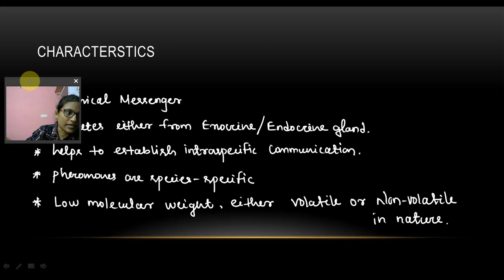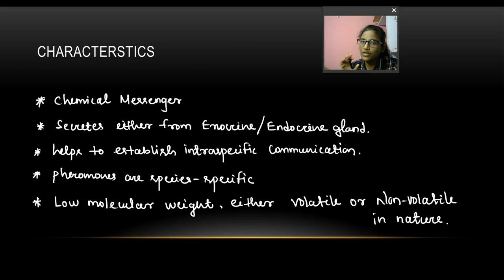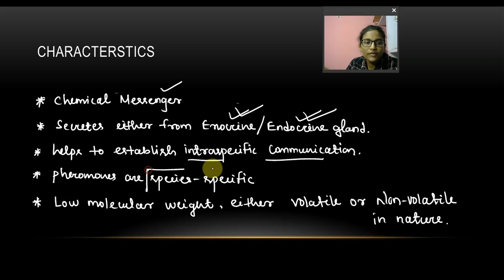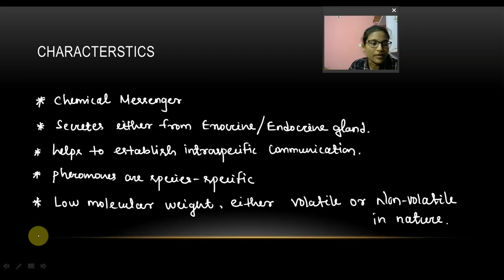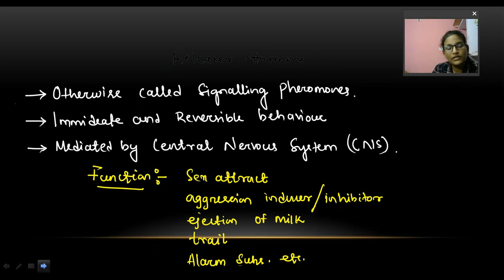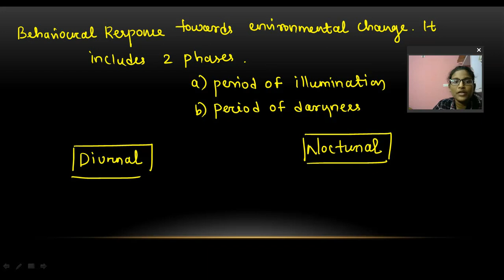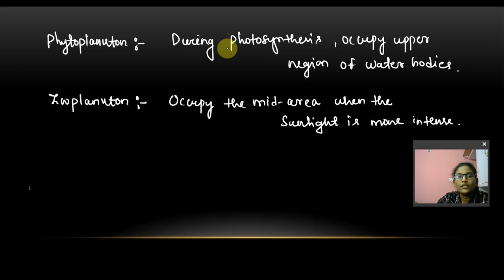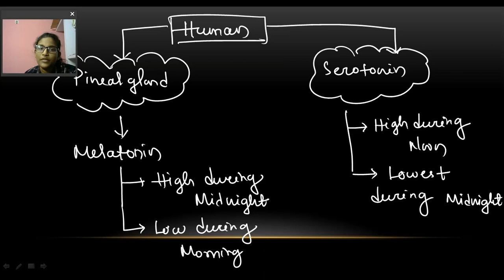Pheromones and Biological Clock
If you have some extra information regarding the explained concept then do share it in the comment section so that all the aspirants will be benefited.

"We learn more when there is no burden of Learning." 😇😇😇😇😇😇😇

This is an Educational channel in Odia (Local language). This channel is meant for easy understanding of all basic concepts of Biology.

Go through the following videos for more details and easy understanding

👩🏫👩🏫I started my career as an academician from 2015. Currently I am working in a Private Organization as an Assistant Professor.

👩🎓👩🎓I have qualified Joint CSIR-UGC NET LS with AIR 42, GATE  AIR 559. I am also preparing  for other national level examinations. 📚📚

Being studied in Odia medium I know the struggle of students from Odisha. English language has always been an obstacle to get rid of. So this is a small step to break that language barrier. This channel has the videos of common concepts related to biology and along with concepts, I would also try to upload explanations of entrance exam questions that would help students to learn more and more.